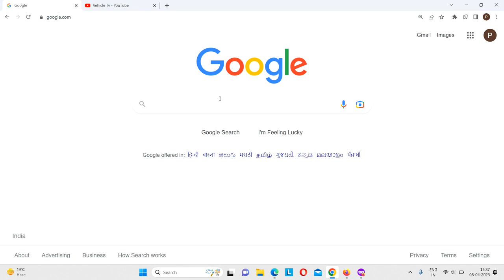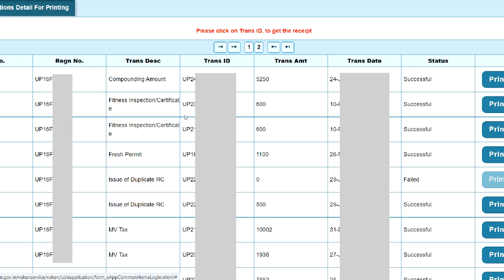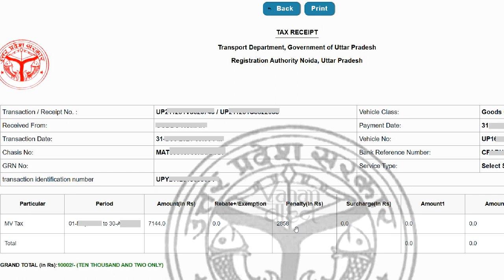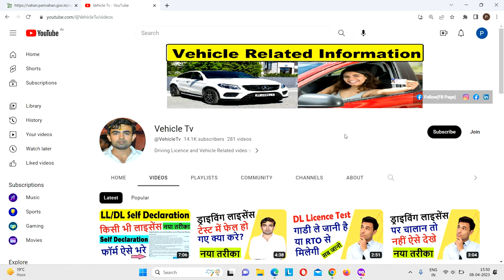vehicle tax receipt print : download vehicle tax receipt : vehicle road tax receipt download